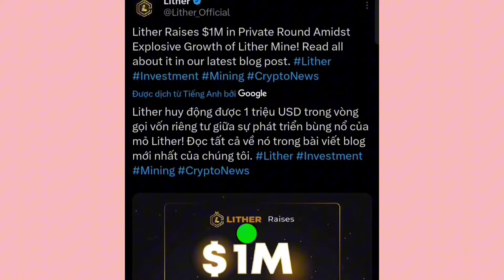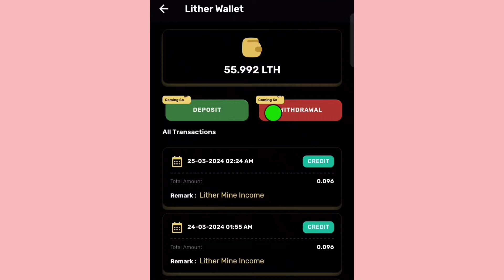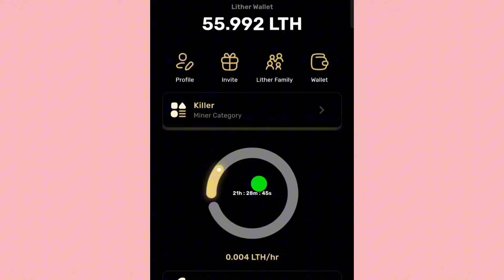Khai Thác Lither Ngay Đã Huy Động Vốn 1 Triệu USD l Blog Của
Nhập mã mời: blogcuahai để nhận 2 LTH